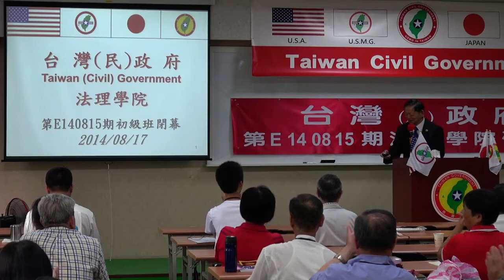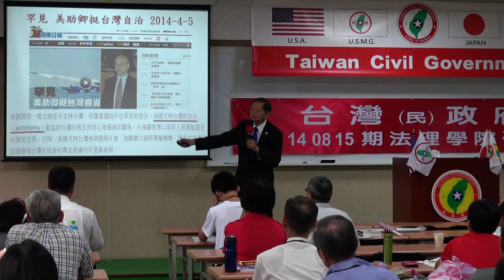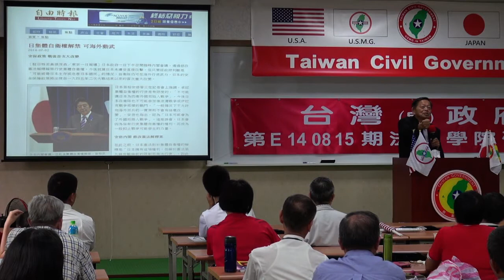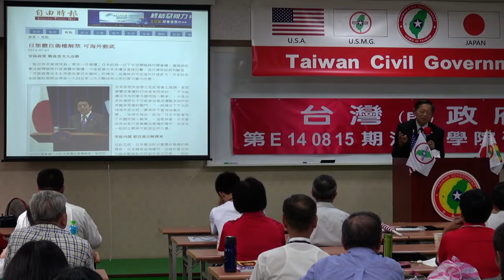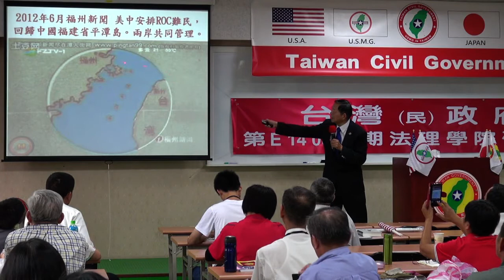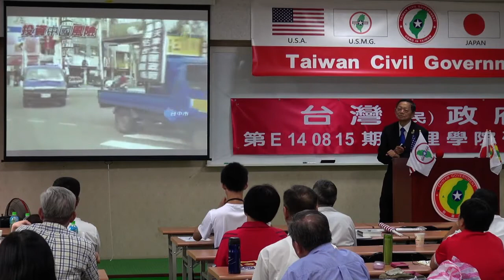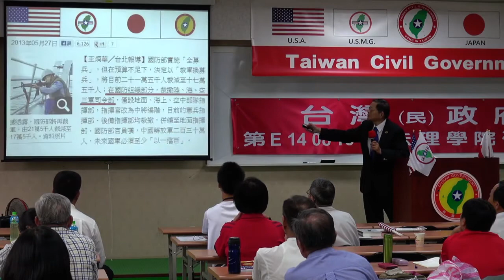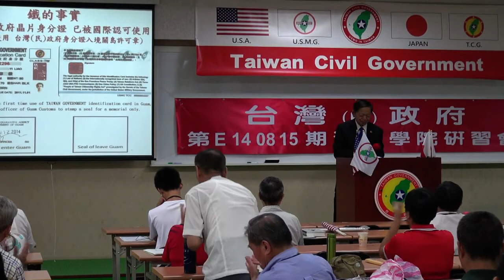140817-11-閉幕詞-張文彥-台灣(民)政府第E140815期法理學院初級班